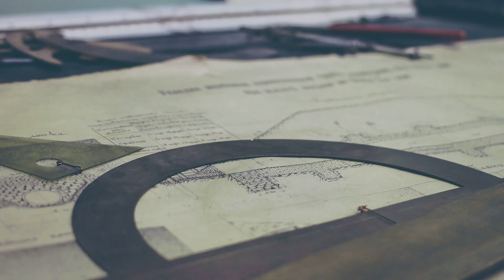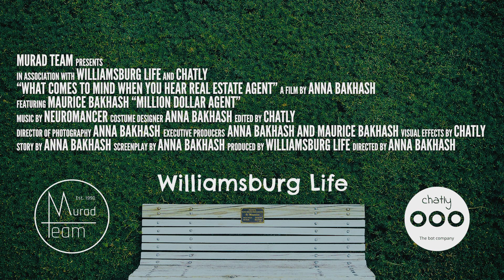Top 5 Descriptions that Come to Mind When You Hear Real Estate Agent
Happy holidays from the Murad Team, we hope this message lightens your mood and gives you something to think about. Everyone needs a little holiday cheer ;)

The Murad Team are agents with Remax Elite Associates.